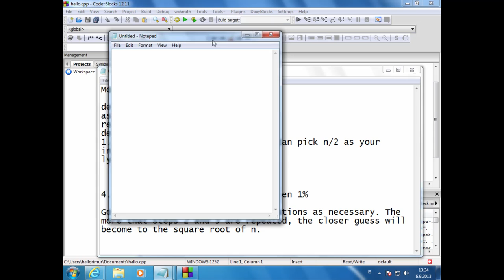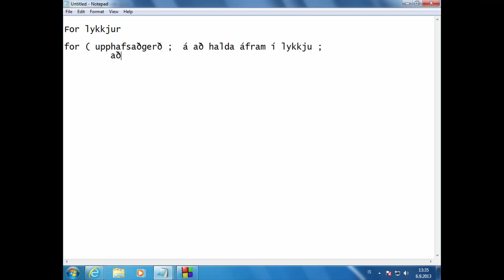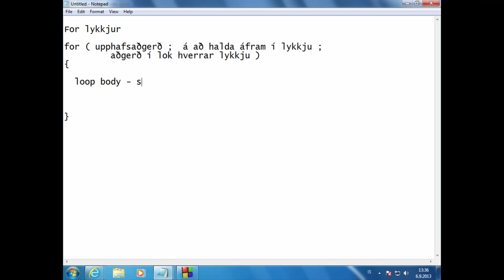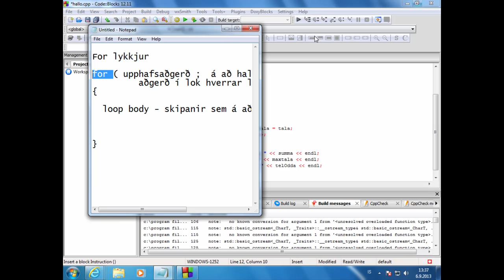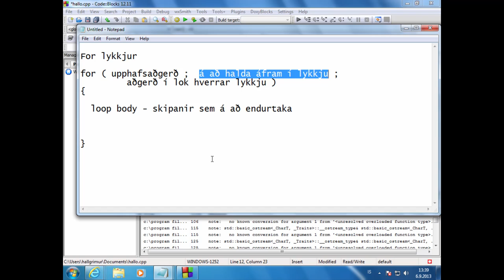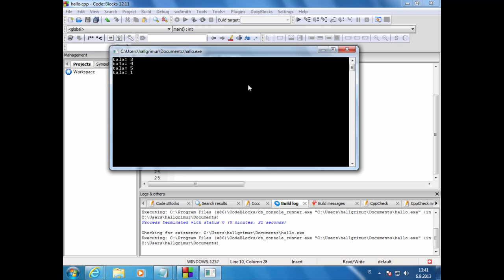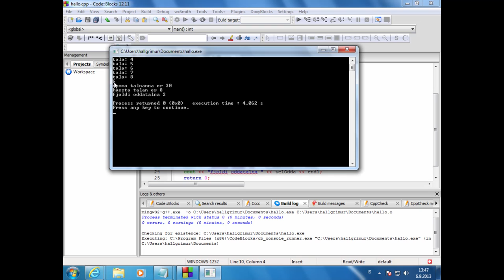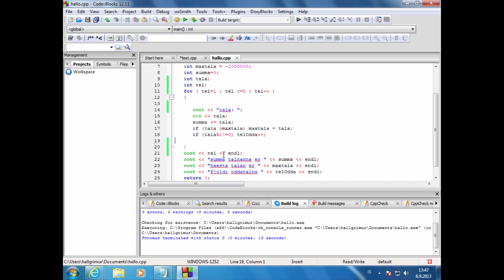10 For lykkjur